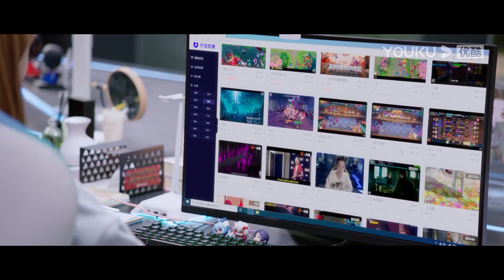小嬌妻和霸總去看電影卻把臉藏起來，霸總不開心了，故意暴露讓粉絲發現他和嬌妻約會！